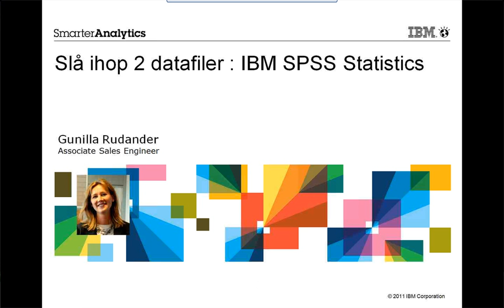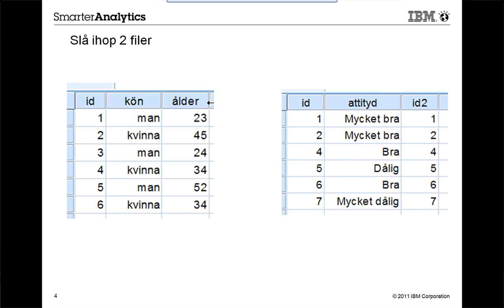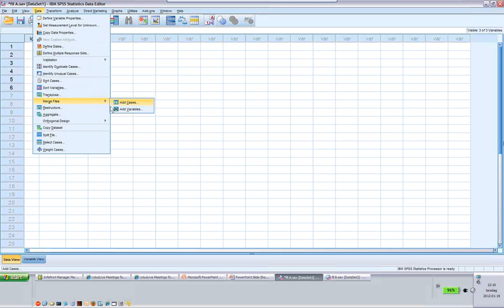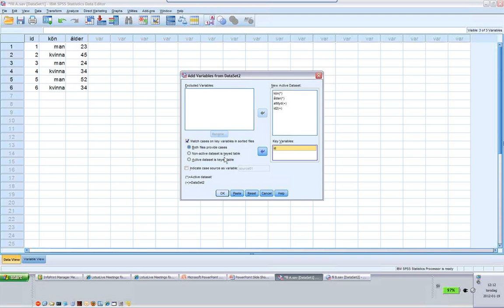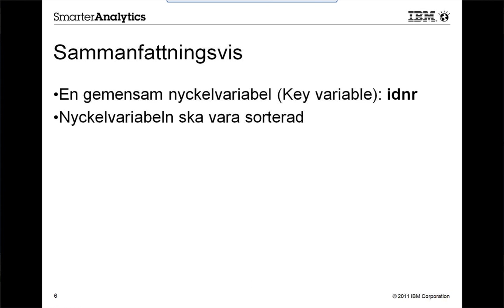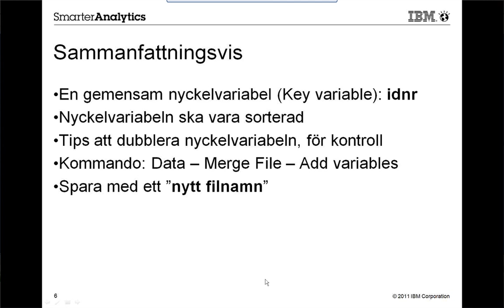Slå ihop 2 datafiler med ungefär samma individer - IBM SPSS Statistics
Tips hur du i IBM SPSS Statistics (SPSS-programmet), kan slå ihop 2 datafiler på bredden dvs ungefär samma individer men olika variabler.